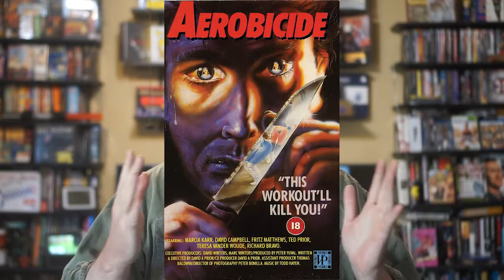Aerobicide aka Killer Workout 1987 Review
Aerobicide aka Killer Workout is about someone killing people at an aerobics studio. But mostly it is about objectifying women as they work out.